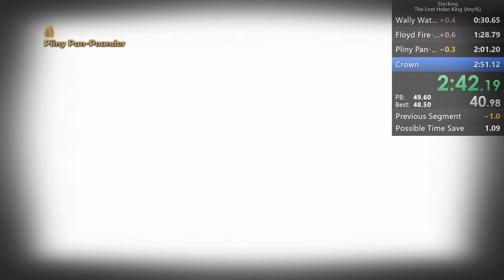Stacking (PC) The Lost Hobo King - Any % speedrun - 2:49.02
Finally a good Tugboy spawn.

Note: after checking time the loading screen ended at 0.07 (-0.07) into the run and ended at 2:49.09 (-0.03).
Therefore I calculated final time should be 2:49.02.